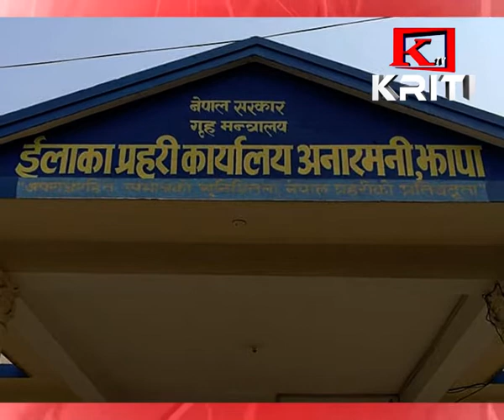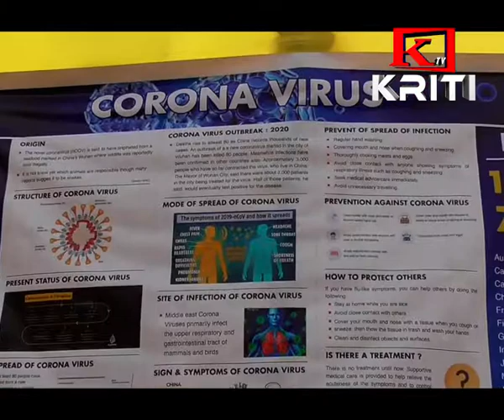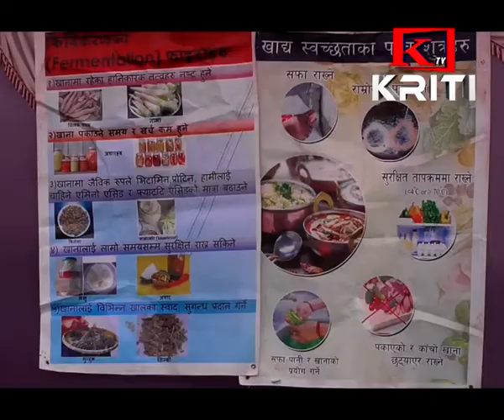KRITI SAMACHAR MAGHA 21 GATE EVENING